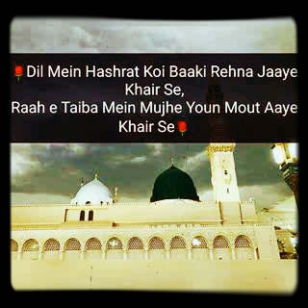Sambhal Ja Ae Dile Muztar By Nabeerae Wasie Millat Mukhtar Raza Khan Razavi Qadri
KALAME SARKAR TAJUSHSHARIYA